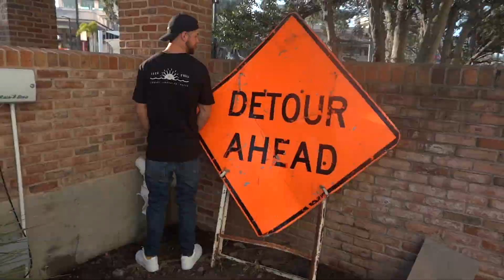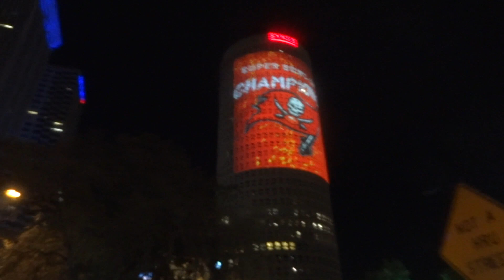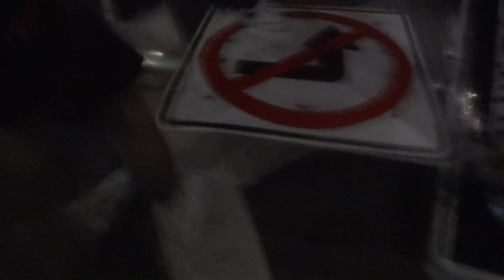WILD STREETS OF TAMPA AFTER SUPER BOWL LV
We watch the Super Bowl at Bello bar in Tampa, Florida and then rage with the entire city after the Tampa Bay Buccaneers win 31 - 9 over the Kansas City Chiefs!

Jackson: @jacksoncarter12
Lukas: @lukasambraska
Eric: @ericwinder
Gabby: @gabbyypineda
Sarai: @saraisassin